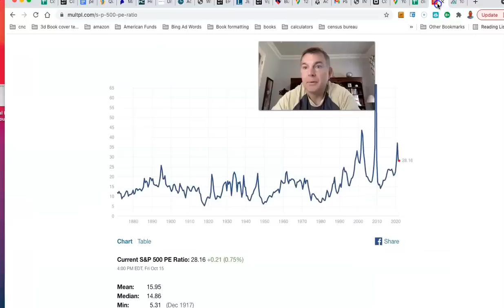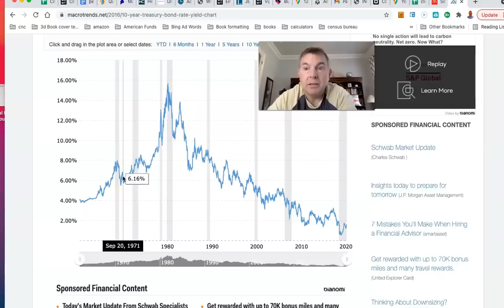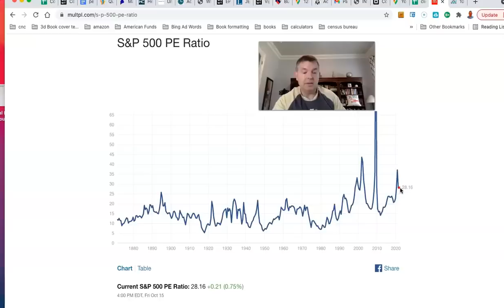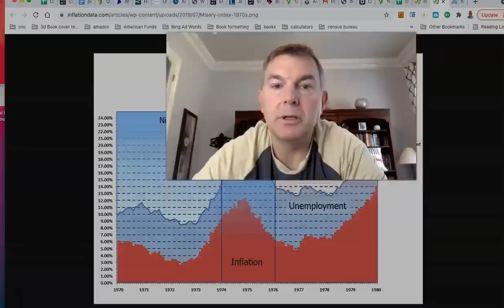I Don't Think You Truly Understand The Risks In Investing Today